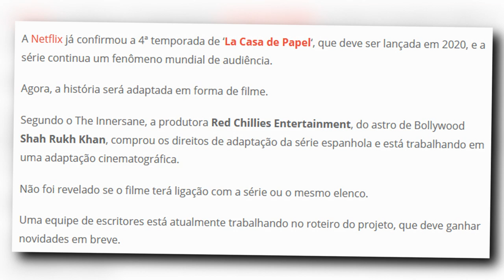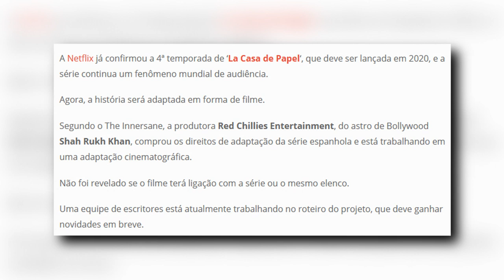BOMBA!!! LA CASA DE PAPEL VAI GANHAR UM FILME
No vídeo de hoje iremos comentar sobre uma notícia bombástica envolvendo um possível filme de La Casa de Papel

► Ficha técnica:
- Produção geral: Lucas Santana